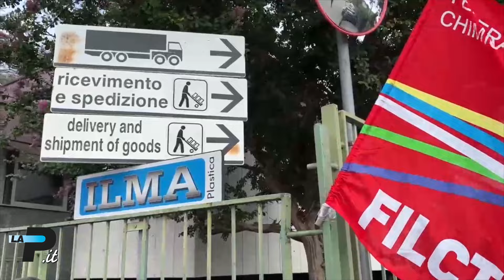TGPrealpina.it 20/09/2024 | Tragico schianto: muore motociclista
Tragedia questa mattina tra Brinzio e  Rancio Valcuvia: un 65enne di Luvinate è morto sul colpo, dopo che il suo scooter si è scontrato frontalmente con un’automobile guidata da un 70enne.
Momenti di paura nella tarda mattinata di oggi nel centro di Varese: un negozio di orologi è stato preso di mira da una coppia di rapinatori. E sempre nel centro di Varese la notte scorsa c’è stata una violenta rissa. Dal Piemonte arriva invece un’inquietante storia: una ultraottantenne è stato narcotizzato a scopo di rapina ed è rimasto incosciente nella sua casa per 4 giorni. Le due giovani responsabili, però, sono state arrestate dalla polizia. A Gavirate cresce la preoccupazione dei dipendenti della Ilma plastica. Autolinee varesine sempre più green: presentati i primi nove autobus elettrici della storia del trasporto pubblico urbano di Varese. A Varese ha fatto tappa il forum regionale per lo sviluppo sostenibile. A questi temi sarà dedicato ampio spazio sul giornale di domani, insieme a molto altro.
RancioValcuvia - Tragico schianto: muore motociclista
Varese - Rapina in centro: fuga e inseguimento
Varese - Botte, sangue e danni in centro
Novara - Anziano narcotizzato e derubato in casa
Gavirate - Dramma Ilma: il tribunale decreta il fallimento
Varese - Città più green con nove bus elettrici
Varese - Lombardia green ma senza eccessi